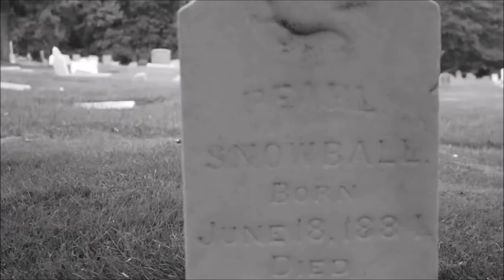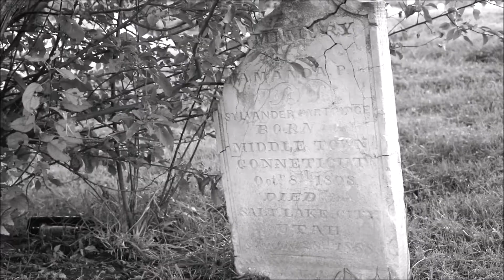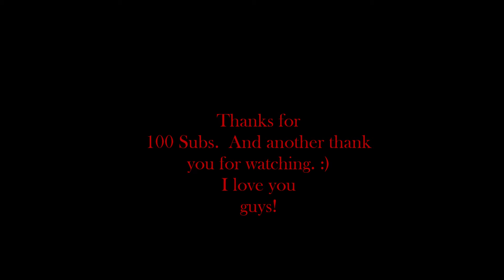The Tell Tale Heart reading (100 Subscriber Special)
Thank you guys so much for helping me to reach over 100 subscribers! You guys are awesome!!!

Edgar Allen Poe has always been one of my favorite writers. I've actually been wanting to do this for a really long time. :D Thank you all so much for your help!